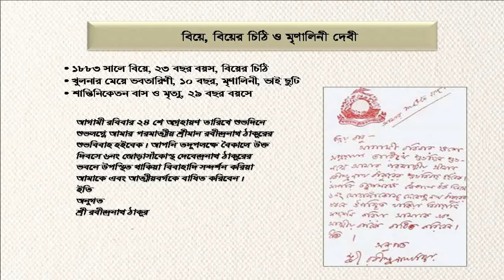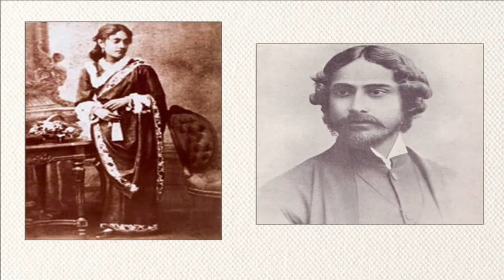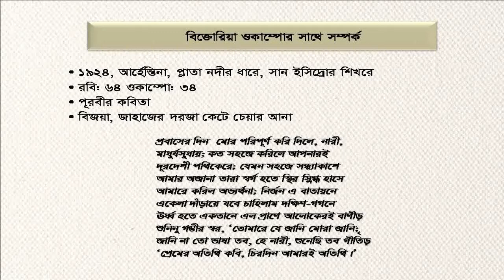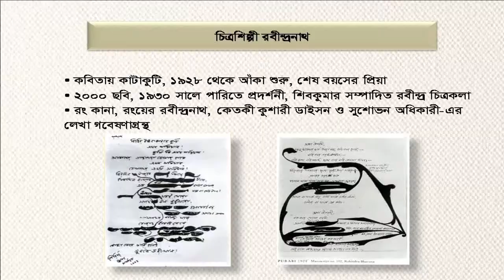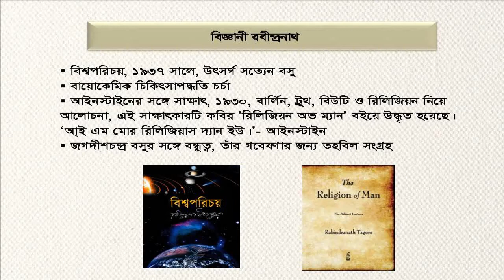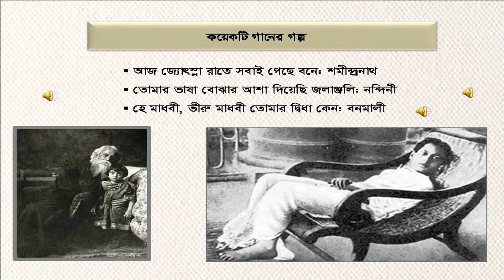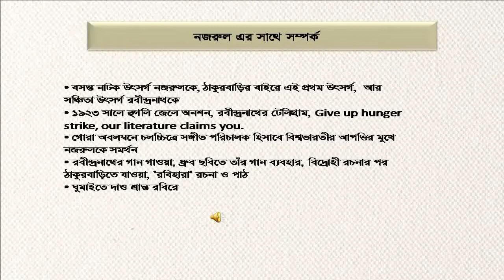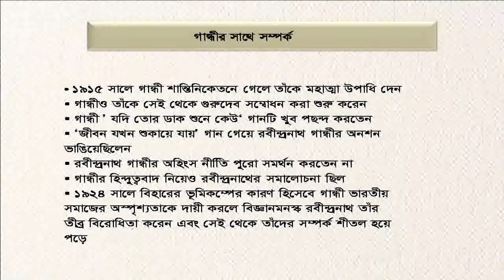A multimedia presentation on Rabindranath (Part 1)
This was prepared and presented by Alam Khorshed in Bistaar: Chittagong Arts Complex on 8th May, 2017 in celebration of Rabindranath's 156th birth anniversary.